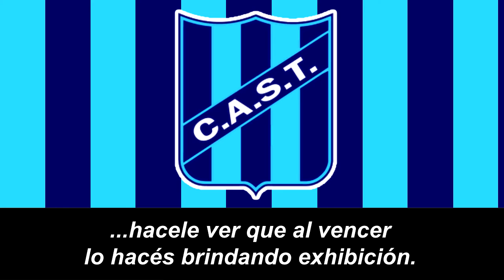Himno de Club Atlético San Telmo (Letra)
El Club Atlético San Telmo, un clásico equipo bonaersense que nació en el añoso barrio de San Telmo, pero en la actualidad es local en Isla Maciel.
El Candombero es unos de los miembros frecuentes en divisiones del ascenso de los torneos de la AFA, en la temporada 1976 pudo competir en Primera División que fue su debut y despedida tras quedar último en el campeonato por el descenso, hoy por hoy está en Primera Nacional queriendo volver a la División de Honor para ir por su revancha.